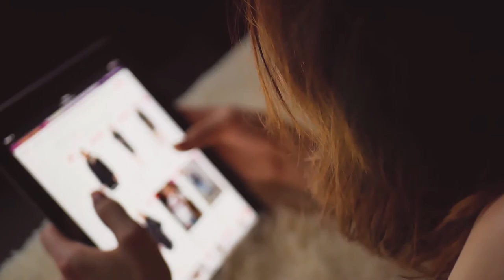How To Write Copy That Sells Using A Strategy That No One Ever Tells You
Do you know what makes a great copy that sells like crazy?

Or how do you attract the right target audience to your product offering that they can't resist but to pull out their wallets and pass you the cash?

In this video, Gallen reveals exactly how you can use this ONE strategy in your copy that can influence and attract tons of leads to your product offer.